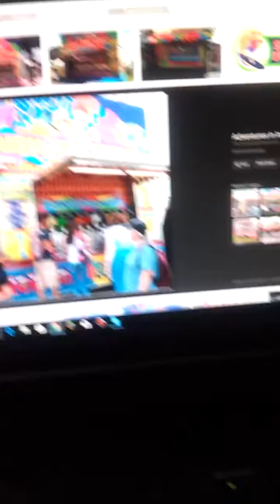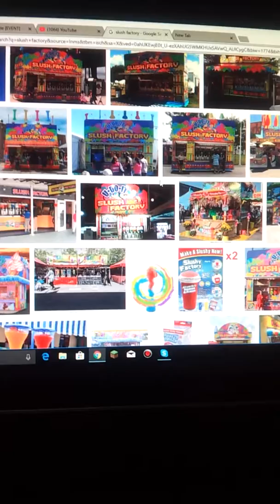Vlog: My jug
Got it from Washington state fair in September.